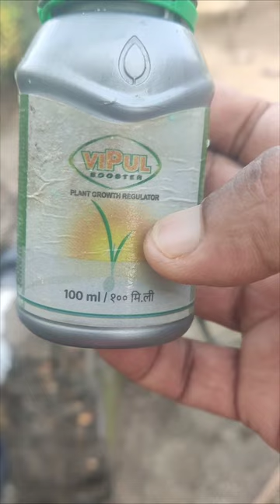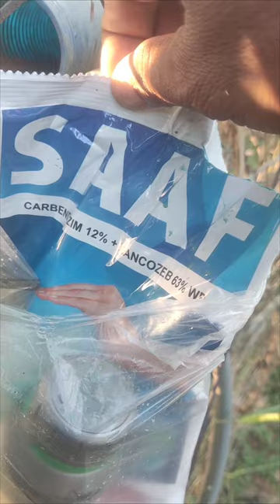plant growth booster spray on thai apple ber and dragon plants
dragon fruit fungicide
dragon fruit farming
dragon insecticide
dragon fruit
dragon
dragon vs tiger trick
dragon ball
dragon movie
plant growth booster
plant growth booster fertilizer
plant growth booster soil
conditioner
plant growth enhancer
supplement
homemade plant growth booster
natural plant growth booster
a
best plant growth booster
plant growth enhancer
supplement universal
grower plant growth booster
booster plant growth regulator
12:07 O O
fungicide for plants
saaf fungicide malayalam
fungicide spray
fungicide lotion
saaf fungicide tamil
systemic fungicide list
fungicide kya hota hai
saaf fungicide telugu
saaf fungicide kannada
saaf fungicide combination
saaf fungicide price
fungicide for plants
fungicide for plants home remedy
fungicide for plants malayalam
fungicide for plants at home
fungicide for plants in tamil
You're incognito
83 )